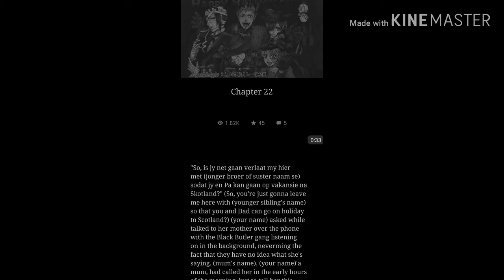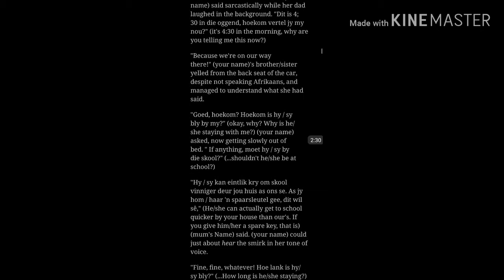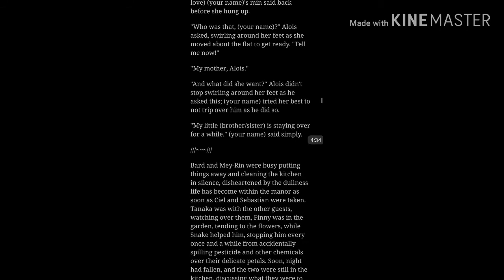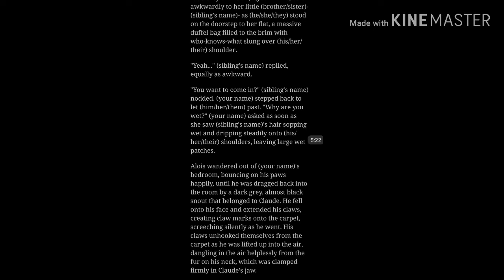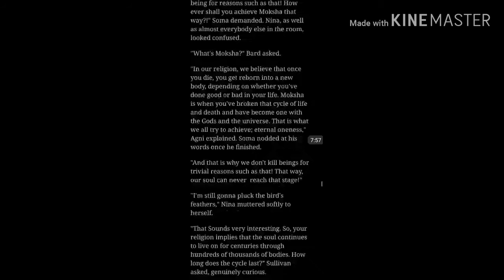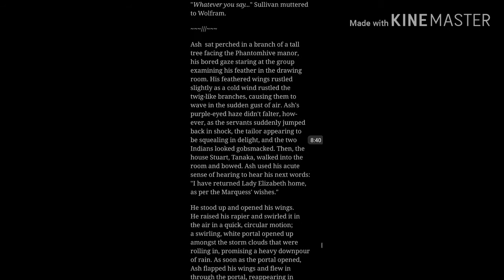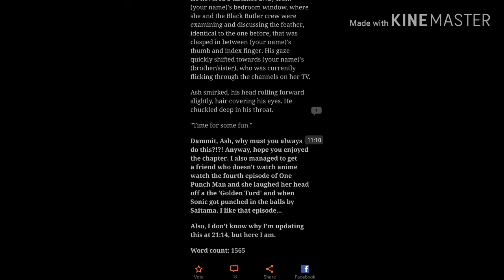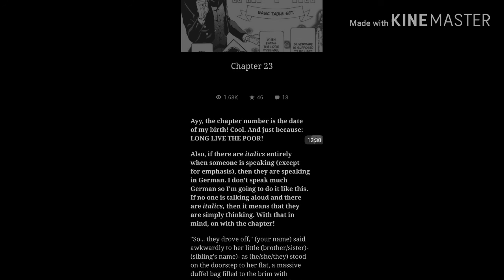Black butler cats x modern reader ch. 22 & 23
YouTube video

the story link!

My Google classroom code: 3lh02o

wattpad: @lele1201

pintrest: @lovelylesley12